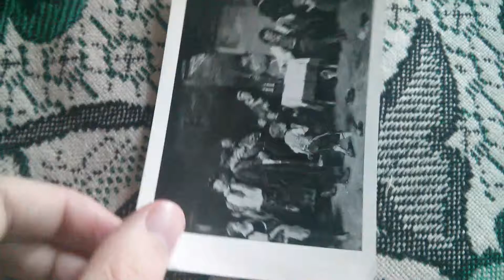Munkácsy Mihály paintings - The Condemned Cell II 1880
Munkacsy Mihaly paintings - The Condemned Cell II 1880